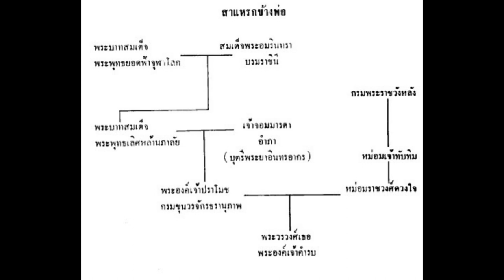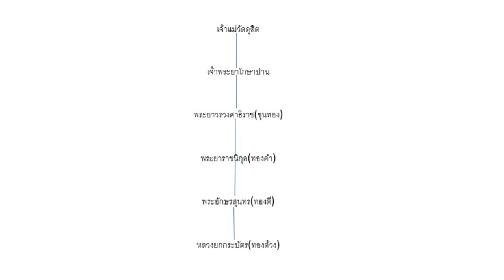โครงกระดูกในตู้ (๒) มเหสีขี้หึงประดุจเสือ ต้นกำเนิดราชินิกุลบุนนาค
สมเด็จพระอมรินทราบรมราชินี ได้ชื่อว่าเป็นสตรี “ขี้หึงเป็นที่สุด” ประวัติศาสตร์มีบันทึกไว้ว่าทรงเคยใช้ “ดุ้นแสม” ฟาดศรีษะ “เจ้าคุณแว่น” พระสนมเอกในรัชกาลที่ 1 และยังทรงแก้ปัญหามดใกล้น้ำตาลโดยให้พระขนิษฐาของท่านแต่งกับหม่อมบุนนาค